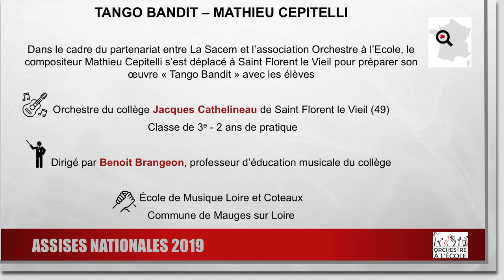Orchestre Jacques Cathelineau de Saint-Florent-le-Vieil (49) - "Tango Bandit" de Mathieu Cepitelli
L'orchestre à l'école Jacques Cathelineau de Saint-Florent-le-Vieil (49) interprète "Tango Bandit" composée par Mathieu Cepitelli. L'oeuvre est interprétée par une classe de 3ème avec 2 ans de pratique et dirigée par Benoît Brangeon.